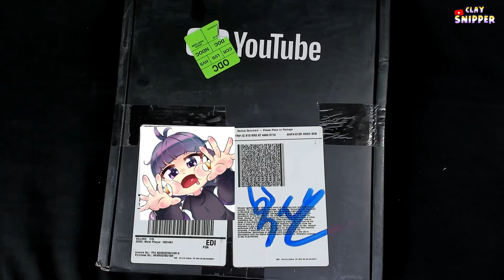Silver Button Clay Art : Digimon " Angewoman " 2 years later !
저는 모든작품을 자연건조클레이를 사용합니다.
시중에 파는 다양한 클레이를 사용하고있어서 특정 클레이제품을 사용하고있지않습니다. 손에맞는 다양한 클레이를 찾아보시길바래요 :3
I use natural drying clay for all my works.
Since we use a variety of commercially available clays, we do not use specific clay products. Please find a variety of clay that suits your hand :3